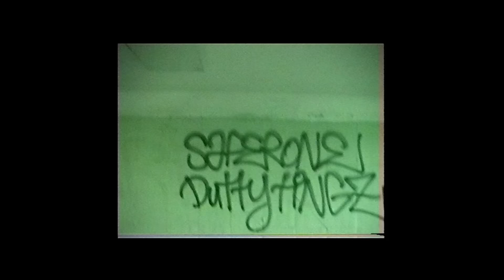Saferone | It Is What It Is (Как есть) (Prod. By Dutty Tingz) [Music Video]: SBTV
Big up the Eastern European Grime crew out in Belarus. Global settings! 🇧🇾
This video describes things that happen in everyday life of people from CIS and Belarus. Straight realness shown as it is.

"Wag1! The song and the video talk about real & hard life of people here without embellishment. This is what happens every day in my homeland. Try Eastern Europe. Saferone. Big up UK! You gave us grime!" - Saferone

Lyrics:
As it is, as it is
Many men tasted the life in the bits
So many things that life consists of
Blocks with the high status bank are here in the bits
That’s my city and I wanna show you
Straight on the riddim
how I live with it
Oi camera lights
Action is going here in the nights
Up in the dark
Feds with the guns.
Scuffles and quarrels
Whos right or not.
I give you only one advice –
Don’t do things here.
As for the rest –
It’s all the same in here:
The same showman
The same name brand
I don't fuck with minimum wage percent.
It's all as it is
Lies as it is
Grime as it is
Rudeness straight in the face
Straight in the face in any place
I'm putting in work like a madman
And talk everything as it is.
Till the last effort and I will do my best
It's such a place
While you are lynched everybody's staring at you
There's no good in the place don't wait it for you.
It's the truth - pushers were locked up for life
My friend was shanked up with a knife
Theatre of absurd, logic is absent,
Cocain and bankrupts that end life in the ends.
It's all about fear, live without tears
We are not of those from board of honor
It is as it is - we are the boys in the corner
Under the dark sky all day grafting
In the endz that life is a hard ting.
Old skool Nokia, private caller
People trust media, not law and order
Smoke from the window, kush or black widow
Home sweet home - these are my quarters
Old women near estates
All day talking about the progress
Big up my bredrins trying to find
Pretty gash for the night

Way from the metro to home is so scary
It's not like a visit to cash and carry
Some went to jail, some gone off the rails
We chase the dream to drum n bass
You never know how much you will live
But you must have a strong motive
To be in the top so don't ever stop
Try not to flop on your way to top
Oi mate just look around
Here are old houses but new Nissans
It is how it is, block has its sound
Here is the truth I put down on the list.